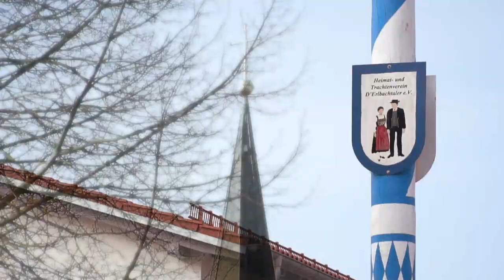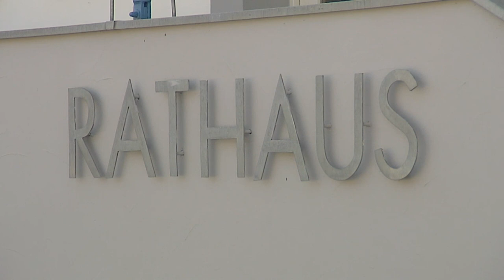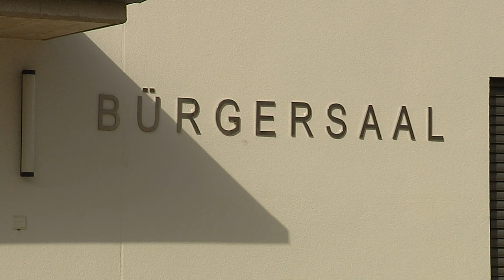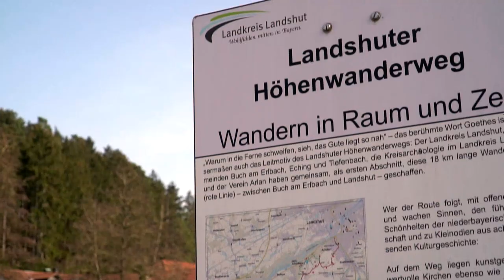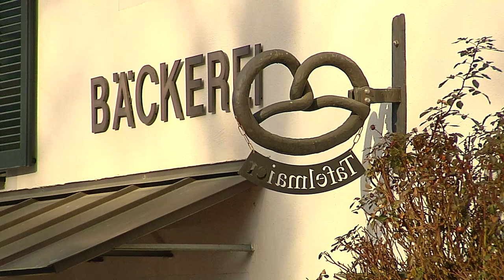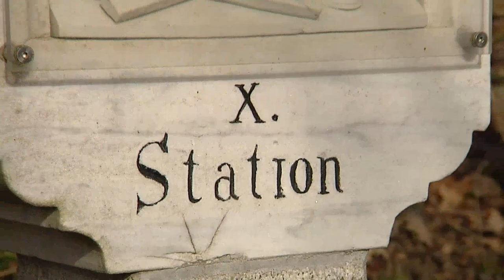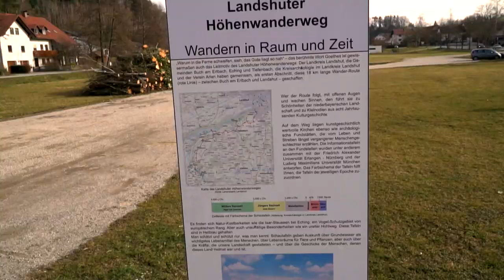Heimatgschichtn - mit der Bürgermeisterin von Buch am Erlbach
Neuer Bürgersaal, auf dem Kalvarienberg und am Dorfweiher - Bürgermeisterin Elisabeth Winklmaier-Wenzl zeigt uns ihren Ort!